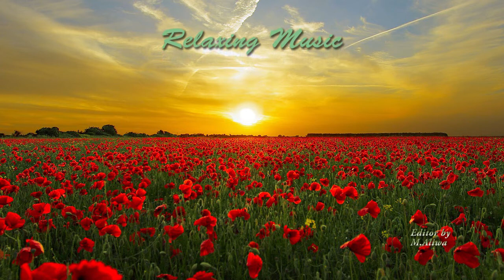Meditation Music , Music Relaxing, Music for Yoga , Spa ,massage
yoga music  , music relaxing , music yoga , beautiful music you can used that yoga music background for your work or you play yoga ,
you used that music for relaxing before sleeping , meditation music when you studying , reading , listen relaxing music you will have very good feel. when you play yoga
- it's My Music You Can Used that Music Background for Work